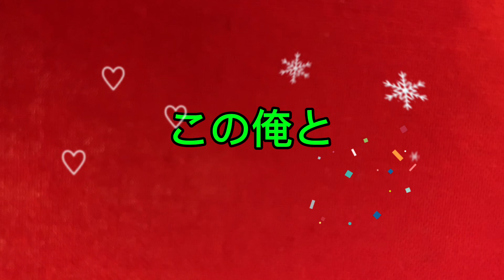蒔田由美子 蒔田大助 想い出日記 目夫婦花 DY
夫婦花
作詞:周東寛
作曲:島津弘一
唄:蒔田由美子・蒔田大助
DAM:6551-52